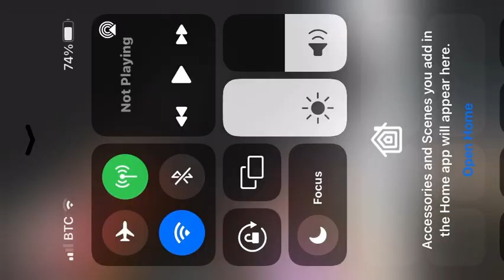iShowSpeed TROLLS Fans On Omegle..